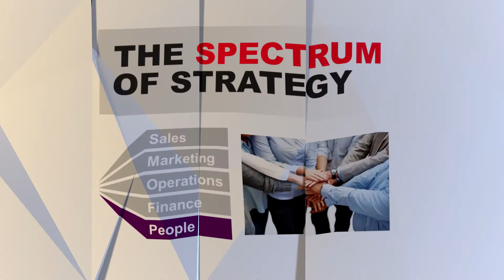BGI Strategy Heroes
In this episode of Strategy Heroes, Deri Llewellyn-Davies (AKA The Strategy Man) talks to Joe O'Hara of Alchemy Coffee.

Alchemy Coffee is the sister company to Ristretto, the UK's premiere coffee events specialists.  Ristretto was set up by Joe in 2004.  Since then, Joe and his businesses have gone from strength to strength.

Watch the episode to see why Joe is a Strategy Hero.  By the end of this video you will probably also be craving Joe's coffee!

For more advice and training from Deri, join our Business Growth Club - a COMPLIMENTARY RESOURCE with BGI Training videos and PDF downloads.